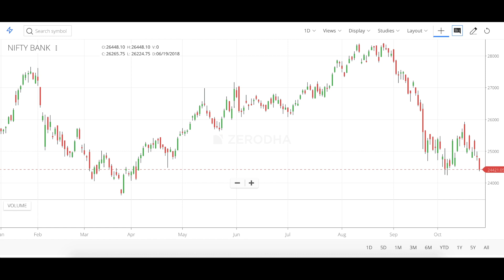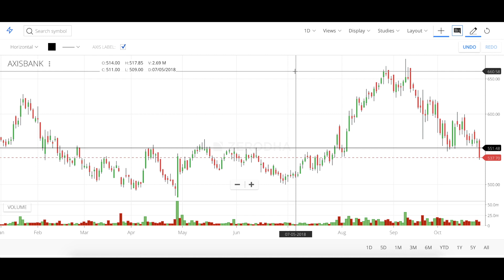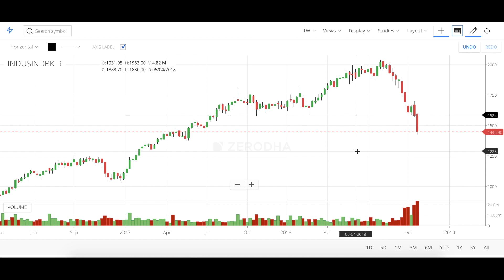Nifty की 2 बड़ी BANKS में आया Breakdown💥💥